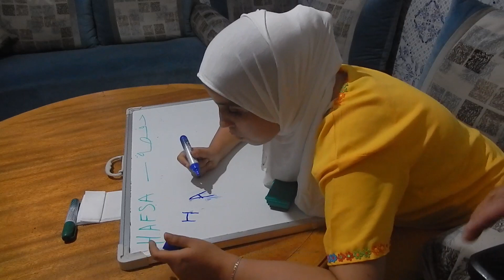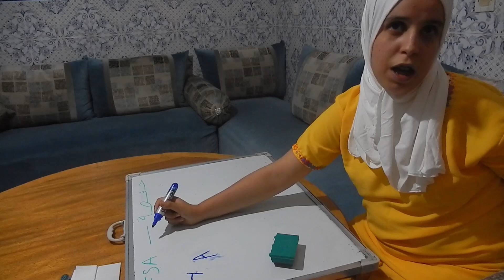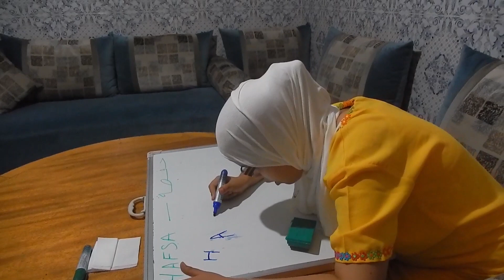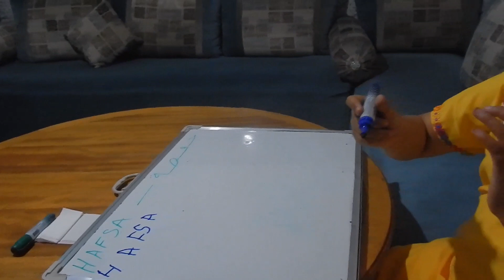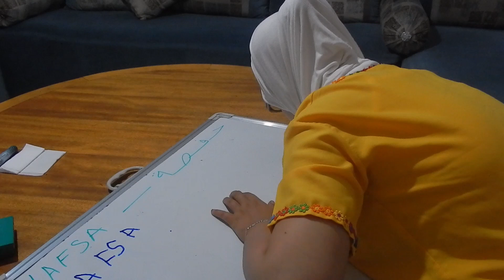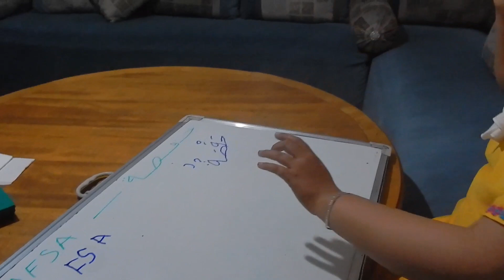The_sufferings_of_poor_Hafsa_and_her_ambitions Éducation_inclusive#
نموذج للتربية الدامجة
معانات حفصة المسكينة وطموحاتها
Éducation inclusive
Les souffrances de la pauvre Hafsa et ses ambitions
Los sufrimientos de la pobre Hafsa y sus ambiciones
The sufferings of poor Hafsa and her ambitions